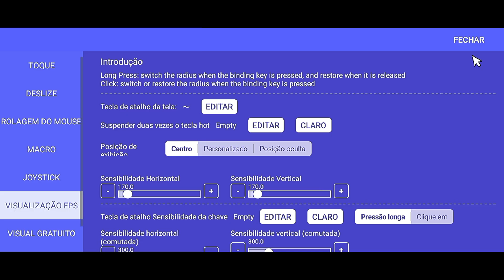⚙️ COMO MAPEAR O GG MOUSE PRO NO BLOOD STRIKE SEM ERRO! 🖱️💪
Aprenda como configurar e mapear corretamente o seu GG Mouse Pro no Blood Strike! 🎯
Nesse vídeo, te ensino o passo a passo completo pra deixar seu mouse e teclado com resposta rápida, suave e sem delay! ⚙️
👉 Dica perfeita pra quem joga no mobilador e quer dominar todas as partidas!

.REDE SOCIAL...

•《《《《 VMF013 》》》》